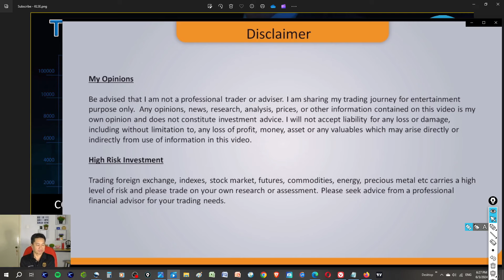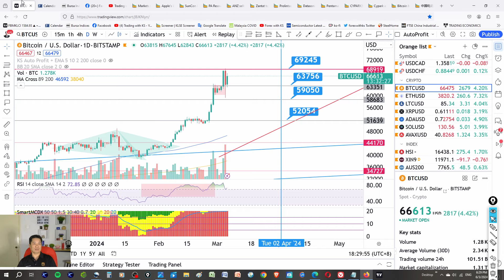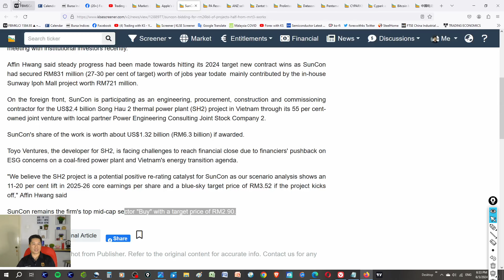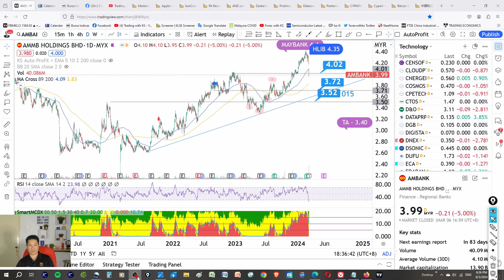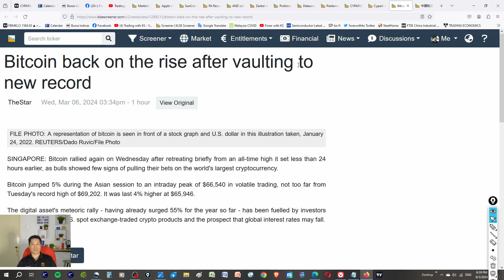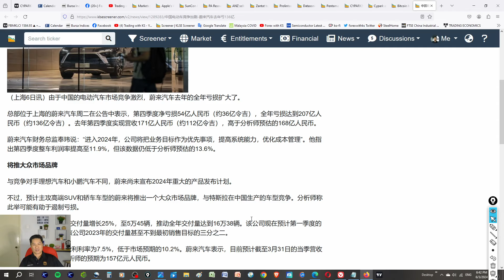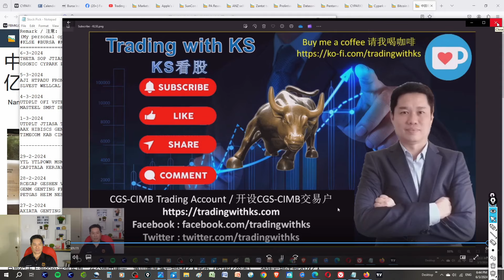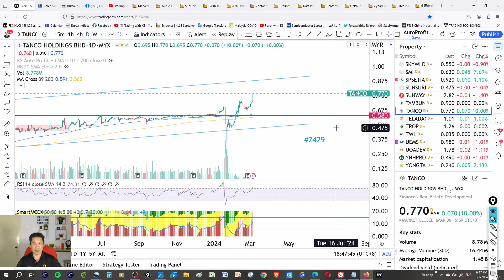Daily KLSE BURSA UPDATE - 6-3-2024💥CYPARK DEFFER SUKUK PAYMENT 💥SUNCON BIDDING RM26bil OF PROJECTS💥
Today story is about THETA SOP JTIASA DELEUM EDARAN HTPADU TANCO DSONIC CYPARK PENTA AMBANK PA
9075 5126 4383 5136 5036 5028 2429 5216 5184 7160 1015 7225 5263